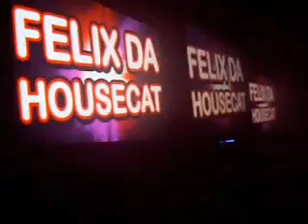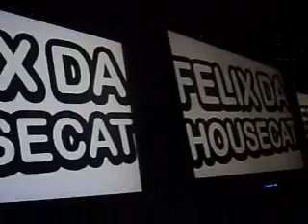Felix Da Housecat at Red Rooms May 2008 part 1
Felix Da Housecat Rockin the Red Rooms Nightclub in Derry on 3rd May 2008. Tunes In This video - Prodigy, Smack my Bitch Up,Justice - Phantom Part 2 (soulwax remix) and Daft Punk - Rollin' and Scratchin'. Cracker Night and great DJ set from Felix